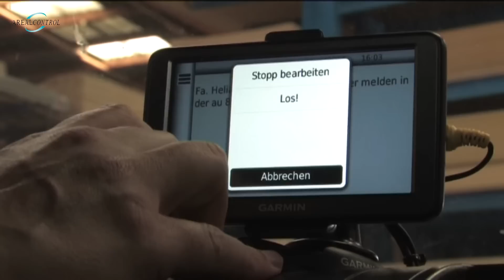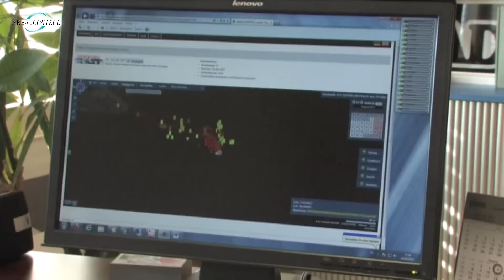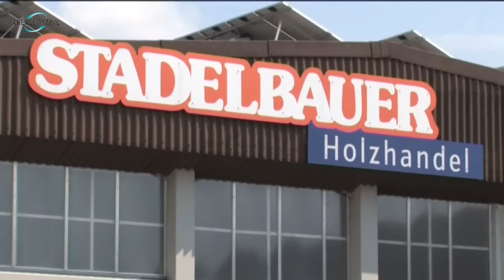Arealcontrol Teamy im Einsatz bei der Stadelbauer Holzhandels GmbH